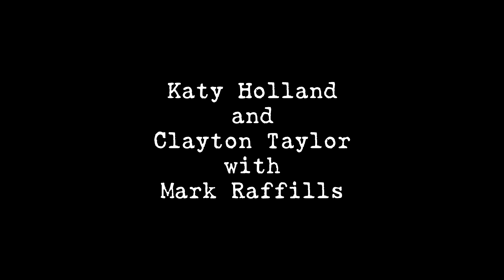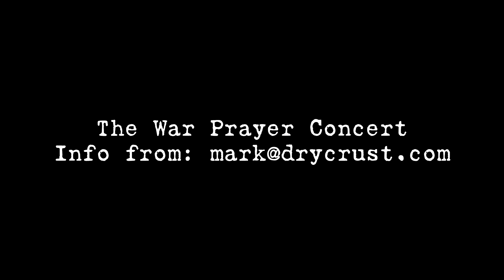Mark Raffills - Give Me Love